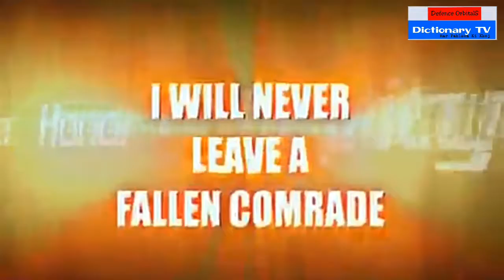Army training... Defence OrbitalS (Dictionary Channel)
Military education and training is a process which intends to establish and improve the capabilities of military personnel in their respective roles. It begins with recruit training, proceeds to education and training specific to military roles, and may also include additional training during a military career. Military training may be voluntary or compulsory duty.

Produce by
Web 1956
PED Network